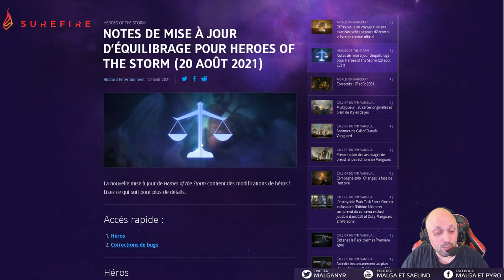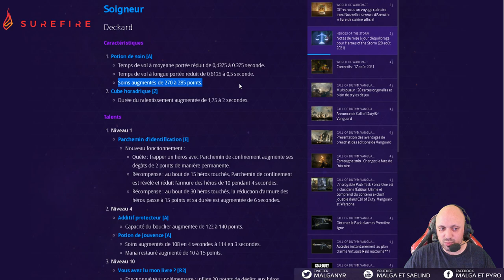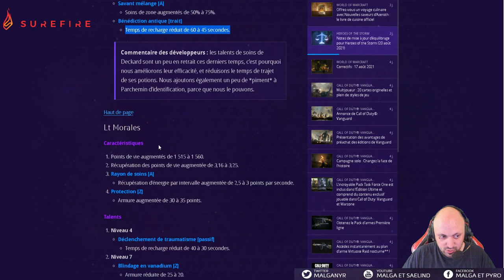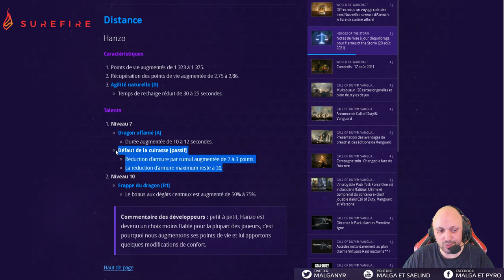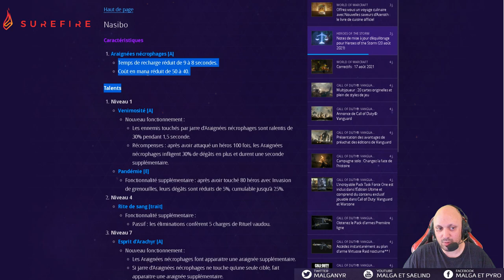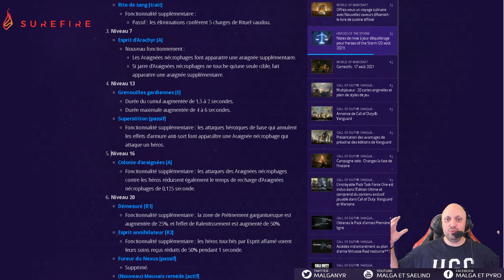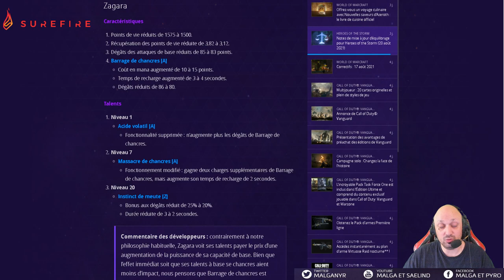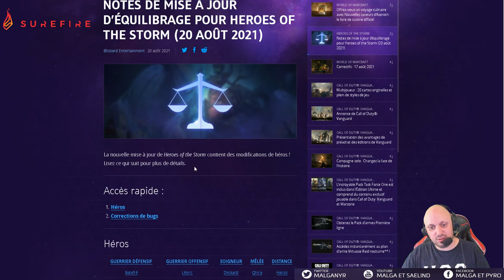[HotS] Patch 2.54.3 (Deckard, Nazeebo, Hanzo, Zagara, Leoric)